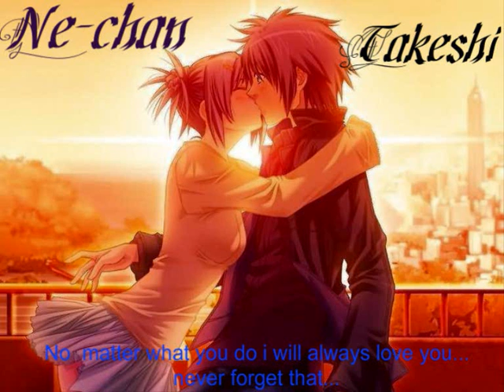beyonce sweet dreams